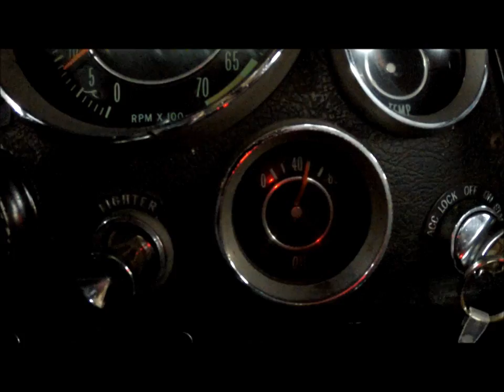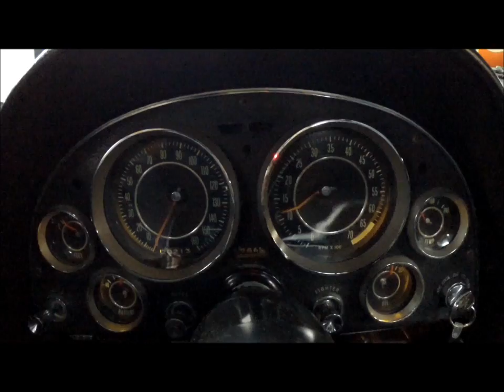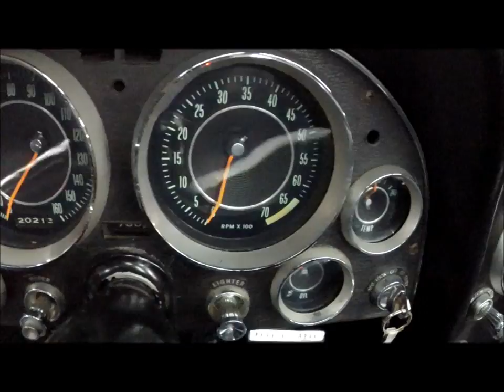1964 Corvette Convertible - Triple Black, 4-Speed, Great Driver - Seven Hills Motorcars